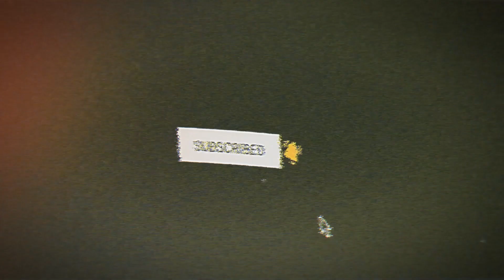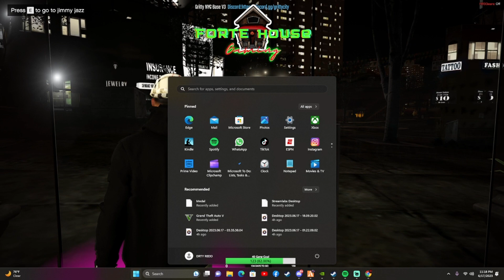The Last Hustle | Day n the Life of @TuglocForte S1 Ep 26 | GrittyCityNYC RP | GTARP | FiveM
40 Links up with Danny for one last go.

If you like the channel join here to get access to perks 🐻:
CITIES | SERVERS I PLAY IN 🏙️

💫⭐️My Set Up⭐️💫
Main GCU -
Skytech Gaming - Blaze II Gaming Desktop PC
Intel i3-10100F
16G 3200 Memory

1Tb External added.

15.6" Full HD (1920 x 1080) 16:9 144 Hz
32 GB, DDR4 SDRAM
256 GB SSD
1TB ADDED

💫⭐️FOLLOW THESE PROFILES ⭐️💫

🔹️Hashtags🔹️